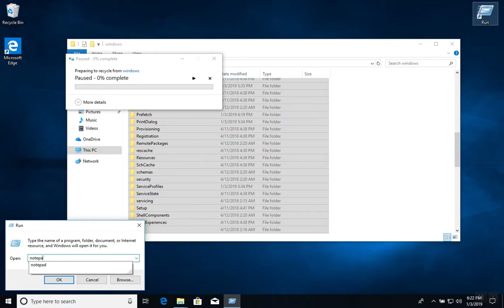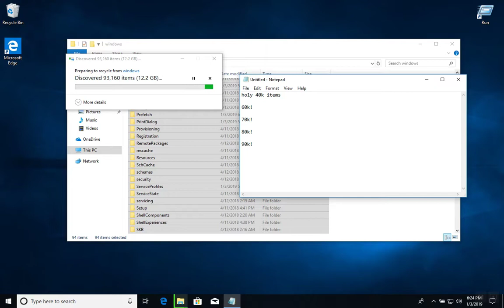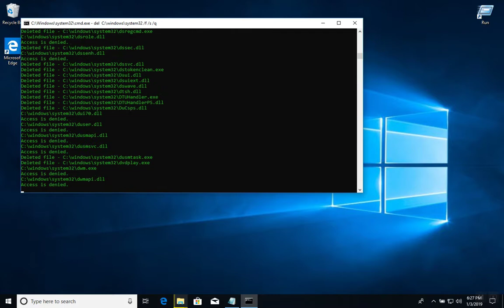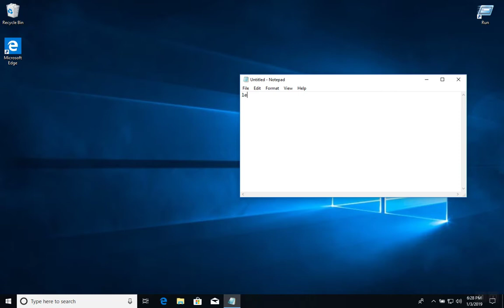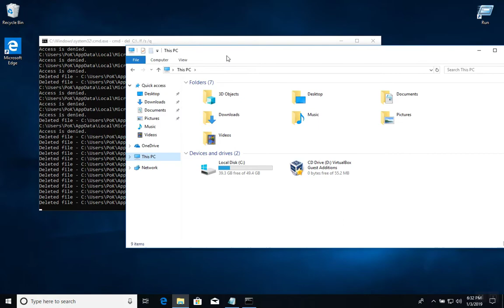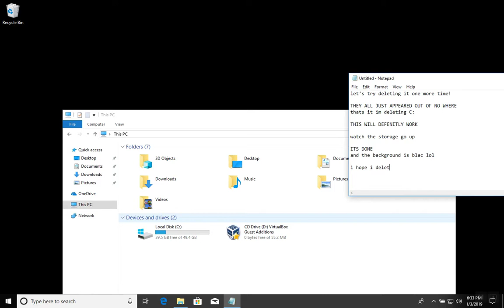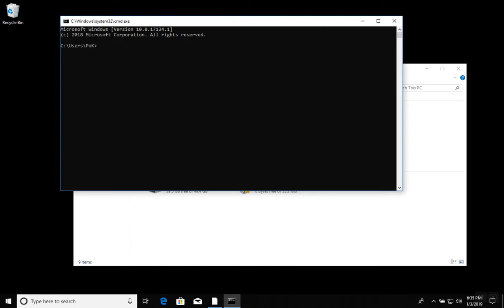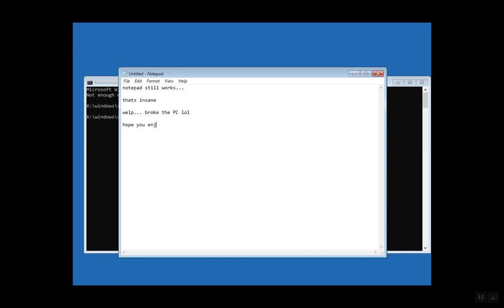What Happens? [EP-1] Deleting C: Drive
What happens when you delete the C: drive in Windows?

Let's see... (I tried to delete System32 at first, but then it didn't work so then I tried the C: drive and something happened...)

NOTE: This video was not sped up... it's just that I type fast and that the command prompt goes so quick when you delete things.